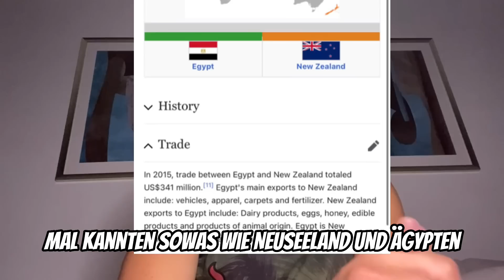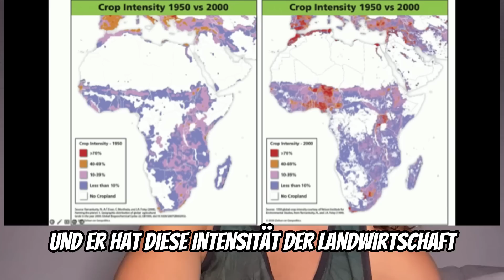Russland-Putsch für Afrika ! | Salim Samatou